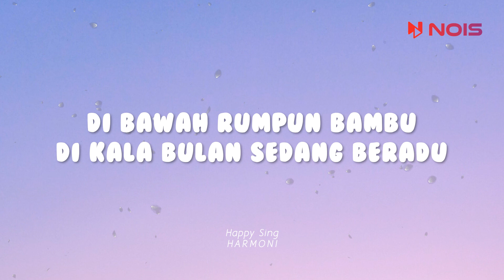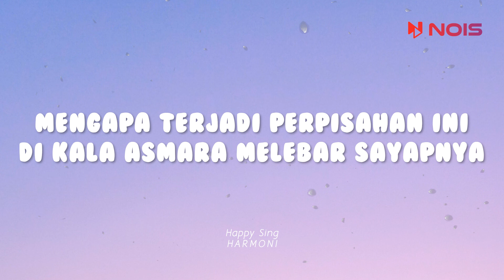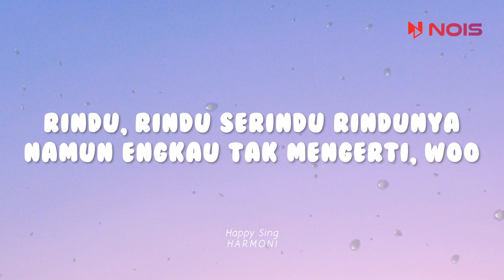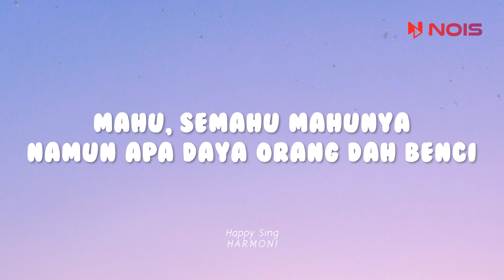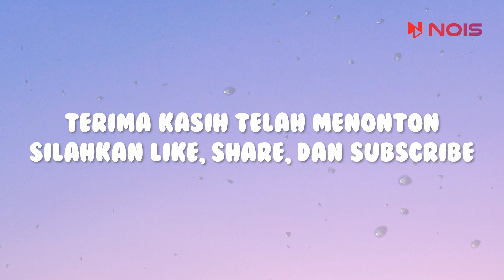Spoon - Rindu Serindu-Rindunya (Lirik)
Powered by / @nois_id ™

⭐ Tertarik menjadi kreator dengan menggunakan musik secara legal dan mendapat
berbagai benefit? Join NOIS sekarang juga.